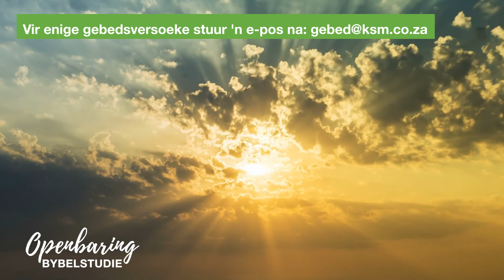KSM Bybelstudie I Openbaring I Opsomming I Hoofstuk 4 - 11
Die volgende opsomming van Openbaring – hfst. 4-11 beskryf die sentrale tema hoe God wat deur Jesus besig is om in die heelal verlossing en oordeel te laat ontplooi, veral aan die hand van die beskrywing van die sewe seëls van die boekrol wat deur die Lam oopgemaak word.